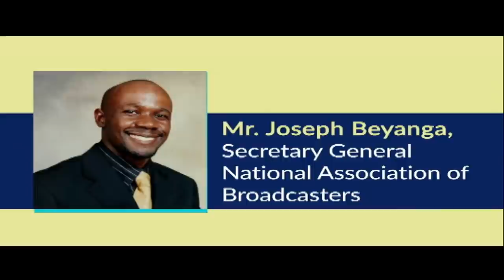ELECTION WATCH: Museveni, Kyagulanyi in war of words over supporters